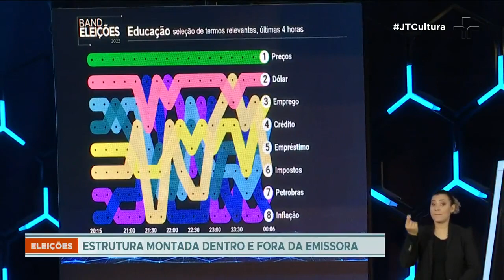Confira os detalhes da preparação do debate presidencial do último domingo (28)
Quem assiste aos debates não consegue ver, mas, nos bastidores do que é transmitido, existe um trabalho de preparação que precisa pensar em todos os detalhes.

Foi a primeira oportunidade desta eleição para comparar ideias, programas e estilos dos candidatos à Presidência que disputam o voto de mais de 156 milhões de eleitores. O primeiro debate presidencial das eleições deste ano aconteceu no estúdio da TV Bandeirantes, na Zona Sul de São Paulo. Para garantir a segurança do evento, o perímetro da emissora foi cercado.

A transmissão foi feita por um pool de empresas de comunicação: TV Cultura, Band, Folha de S.Paulo e UOL. O debate não teve plateia e, no estúdio, foi autorizada a entrada de apenas quatro assessores por candidato, além dos fotógrafos credenciados e da equipe de produção. Do lado de fora, cerca de 50 jornalistas e 120 convidados acompanharam o evento.